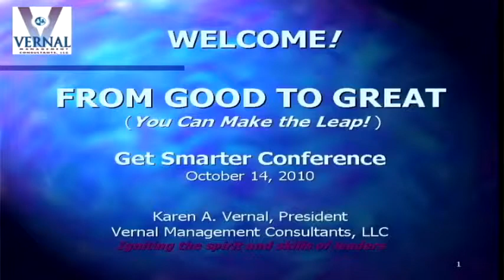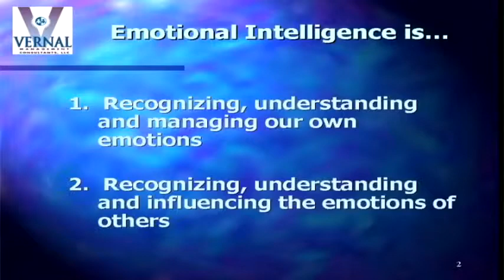BizTimes - Get Smarter Conference - Karen Vernal - Part 1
BizTimes - Get Smarter - Executive Workforce and Development Conference
Keynote Speaker - Karen Vernal - President and Owner - Vernal Management Consultants, LLC
Part 1 - Introduction to Emotional Intelligence